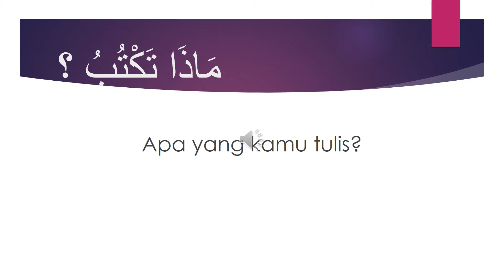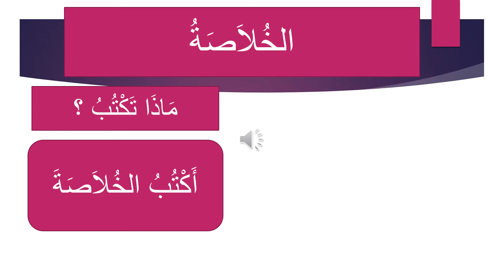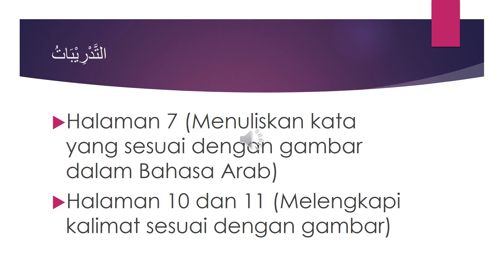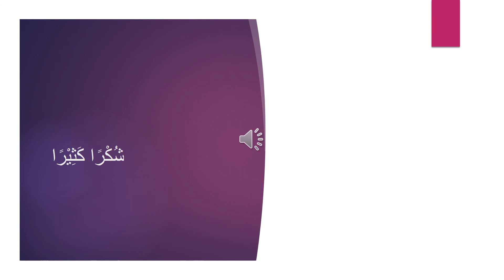Bahasa Arab level 4